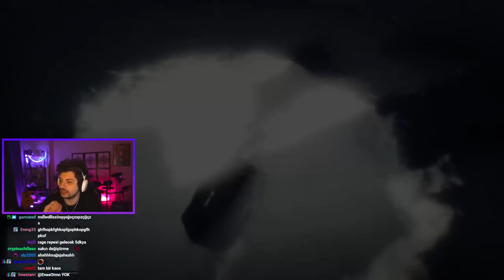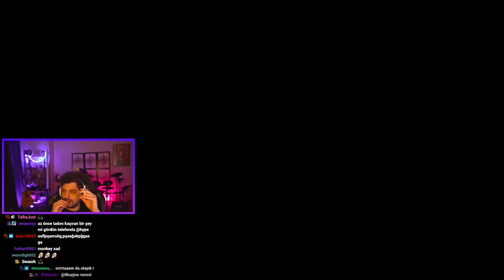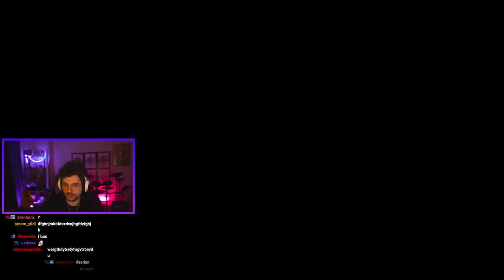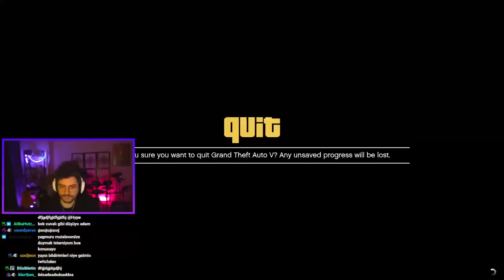HYPE | SİNİRLER GERİLDİ | BİTMEYEN FACE TO FACE! | KATMAN EKİBİ İLE GTA V PLAYLIST